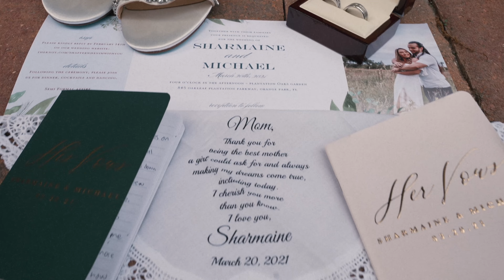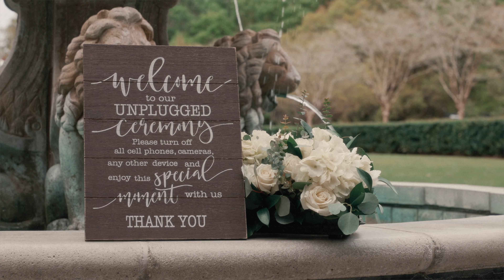Michael & Shar Wedding - Sony A7Siii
Gear Used
Sony A7Siii
Sigma 24-70mm f2.8
Zoom f2 with lav
Fujifilm xt4
Viltrox 23mm f1.4
Viltrox 85mm f1.8ii
Moment VND